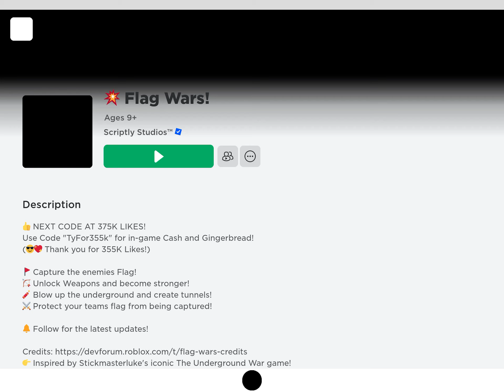Little bit of war, and a little bit of skiing or snowboarding I did skiing